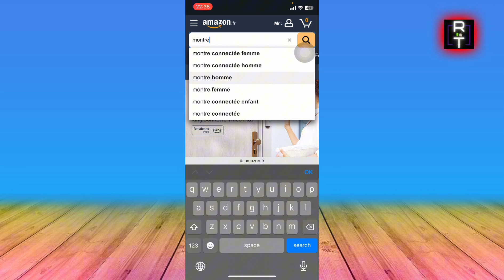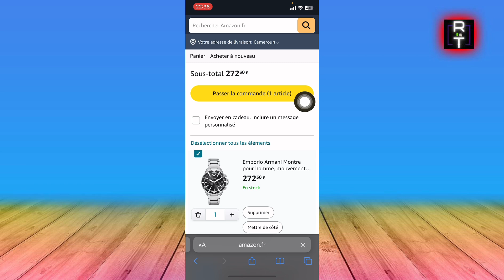Comment Commander Avec Amazon Prime (2025)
Je Vais Vous Montrer Comment Commander Avec Amazon Prime